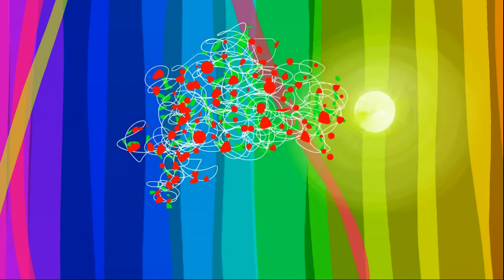Lang - Lalalla (Video Ufficiale)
Primo estratto dall'eponimo album d'esordio dei Lang.
Realizzato con Tagtool Mini da Lorf.
Il Tagtool è uno strumento per fare disegni ed animazioni dal vivo. Dall'esperienza maturata nel collettivo Cascina Barà, i Lang ne hanno costruito uno proprio. Qui la guida